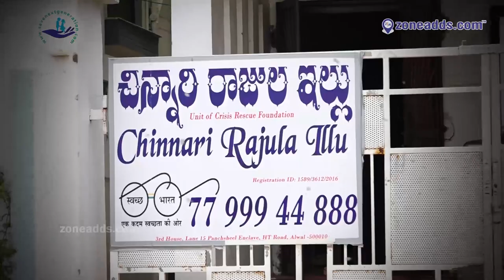Chinnari Rajula Illu || Orphanages || Old Alwal || zoneadds.com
Chinnari Rajula Illu is an orphanage that provides a loving, caring atmosphere that helps its children grow into capable adults. Watch this video to learn about their beautiful story. We hope it inspires you to do your bit in bringing more smiles onto these children's faces.